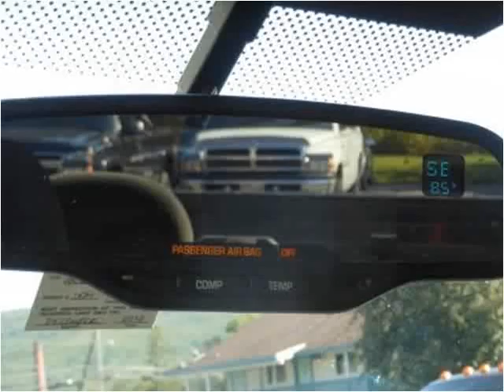2007 Chevrolet Silverado 1500 Used Cars Brattleboro VT